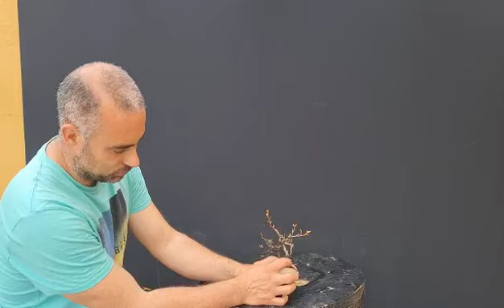Unos árboles recién llegados